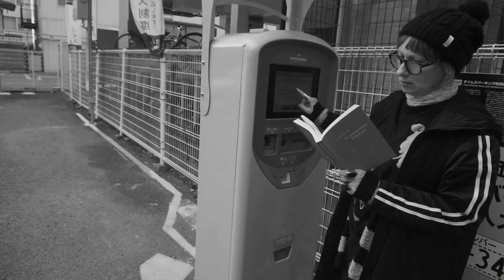「読書の夕べ」Nuitdelalecture 2024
❤ La Nuit de la lecture.

En collaboration avec Quartier Latin, l'Alliance Française de Sendai vous propose de venir lire ensemble un texte de votre choix.